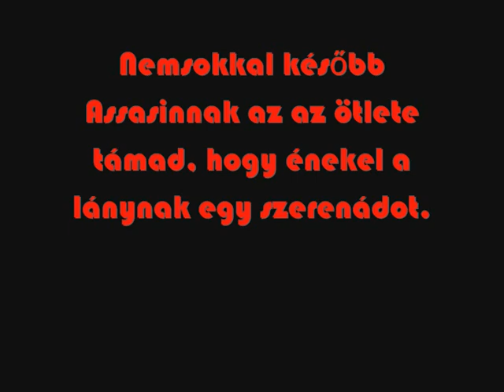Assasin Minisorozat 1. Epizód Assasin Nagy Szerelme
Itt van egy újdonatúj sorozat ezúttal nem egy játék hanem csak egy kis miniklip.Remélem, hogy tettszik majd, bár bevallom, hogy egy kicsit béna lett. Azért írjátok meg, hogy legyen e új rész.